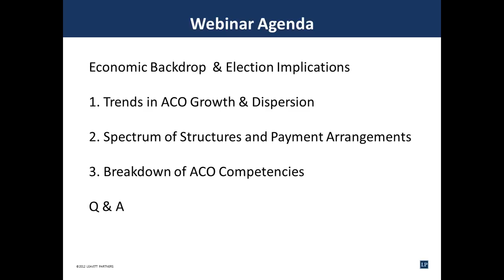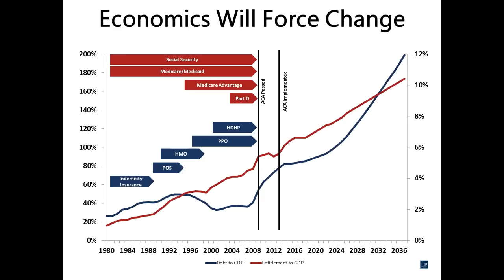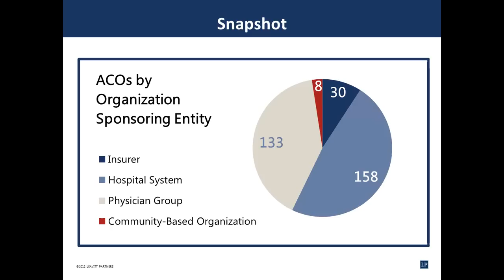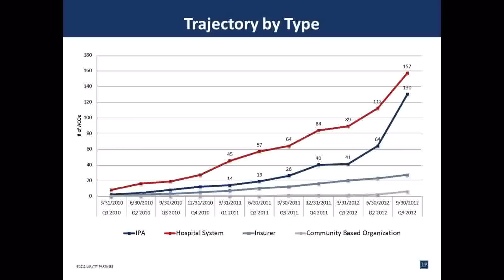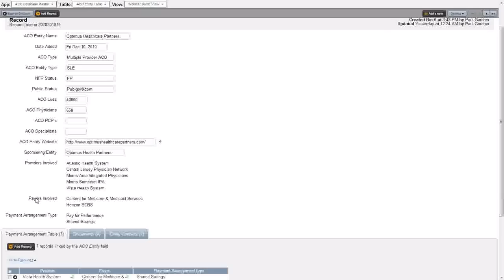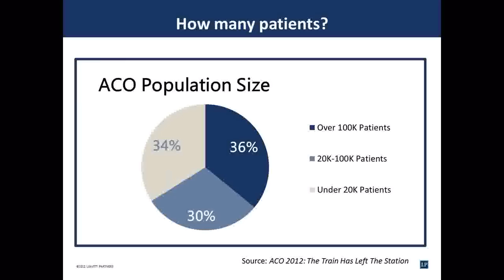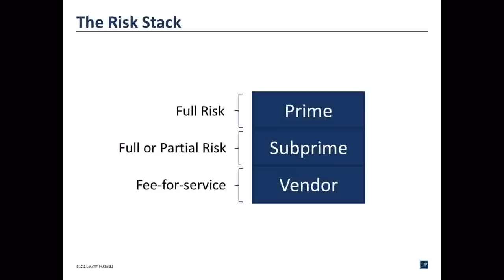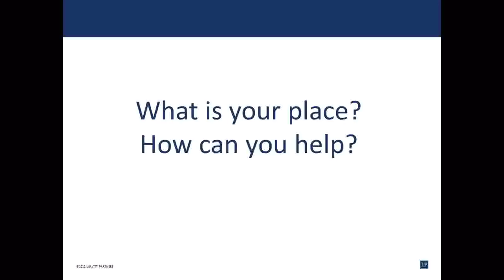Accountable Care: Growth and Complexity of the Movement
The accountable care movement continues to build momentum.  Leavitt Partners has closely monitored the general trends and the creation and development of hundreds of collaborative-care networks, including the publication of two powerful reports on the growth and complexity of ACOs.  From payment arrangements and care competencies to coordination strategies and health IT, we track the important drivers of the ACO movement and understand their implications for the future.